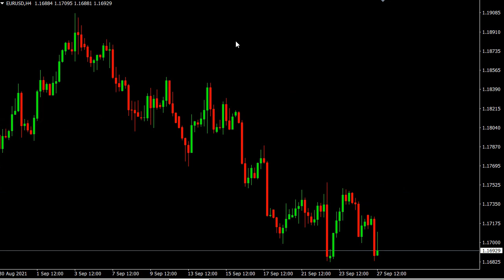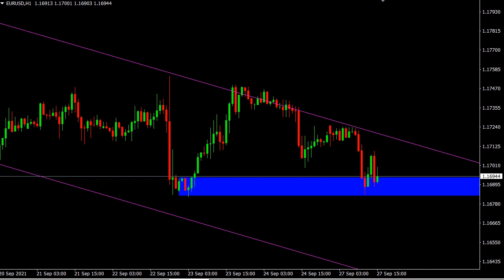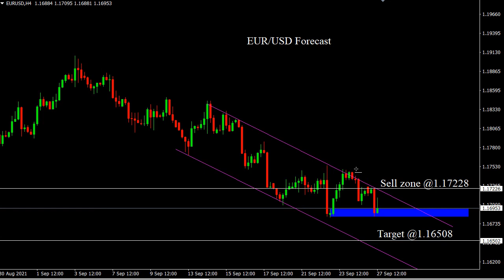EUR/USD 27 September 2021 Daily Forecast Outlook Trading Gold Strategy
EUR/USD 27 September 2021 Daily Forecast Outlook Trading Gold Strategy. Daily Free Signals Forex Pairs Forecast Tips Daily Beginner Trading Videos